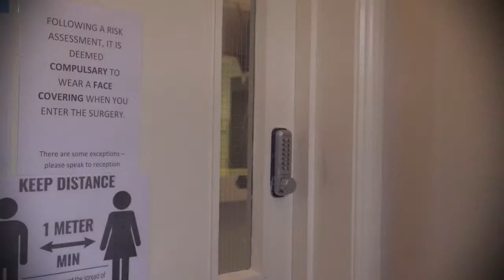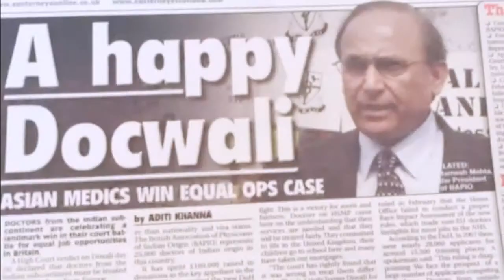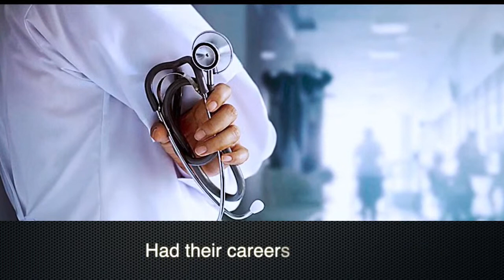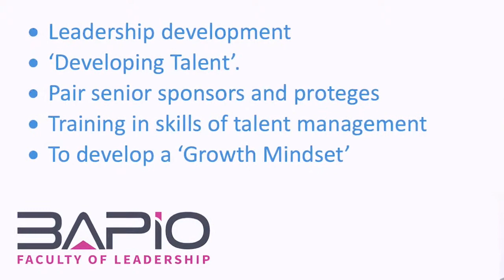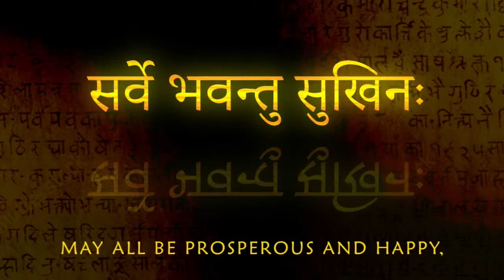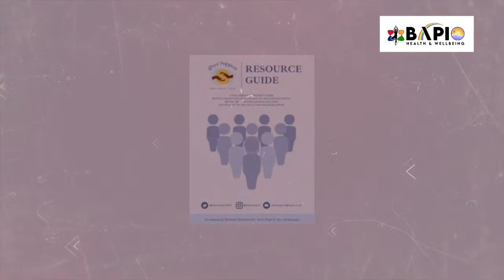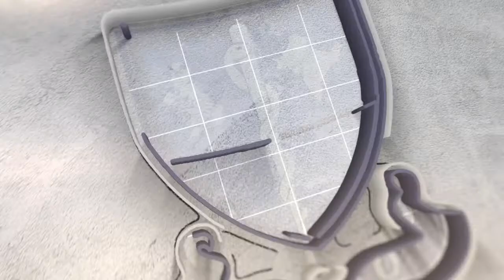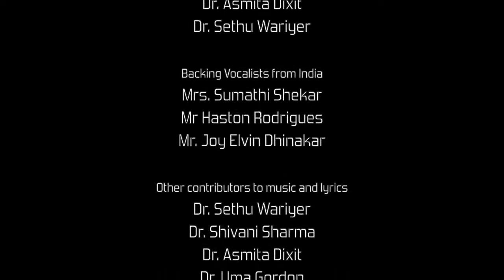Virtual Premiere for BAPIO Documentaries & BAPIO Song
The BAPIO song and two documentaries are officially being released on 19th December 2021.

The release programme includes showcasing of “The Journey” which is 40 Minutes and “Sparkle of Light” which is 20 Minutes, this will be followed by BAPIO song.

The Virtual Premiere will start 15:00 UTC on 19th December 2021.